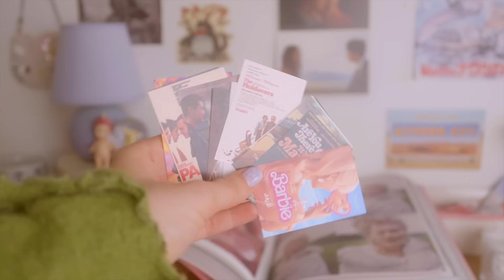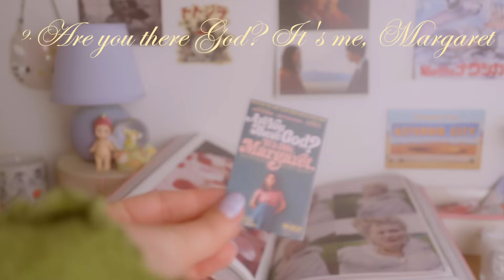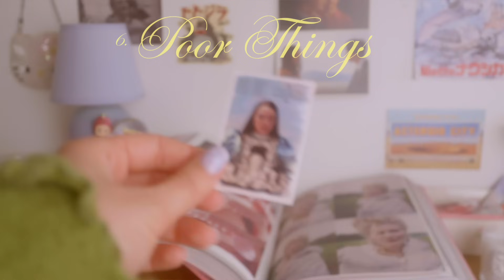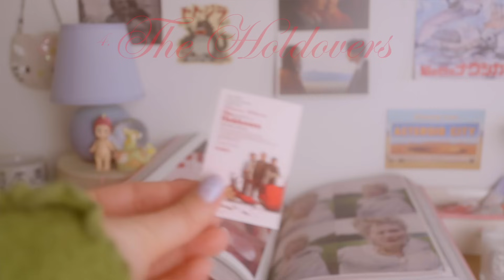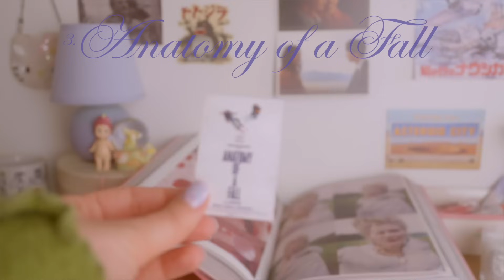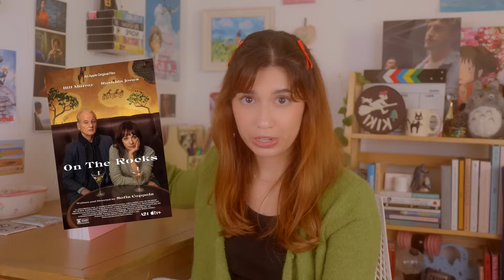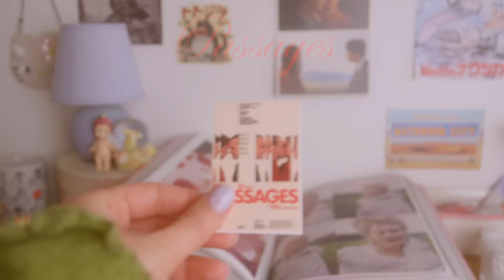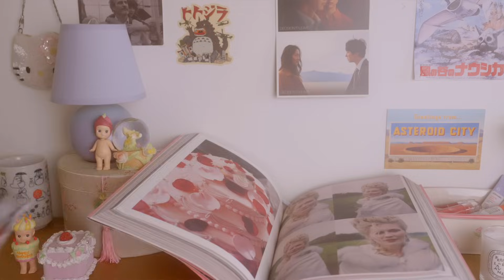My Top 10 Movies of 2023 ✨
my favorite time of the year has come because there's usually so many great movies around this season. here's my list of the top 10 movies of 2023! these are of course my own choices, completely subjective BUT please let me know what are your favorites of the year as well! can't wait for oscars season, it's gonna be a tough race lol.

🪽 The Boy and The Heron | Miyazaki's best movie?

☁️  Support me giving me a Super Thanks if you enjoy my content and my channel 💕

📼 Cinemonika 📼 (previously A little bit of Monika)

In my channel you will find me talking about:

◦  FILM DISCUSSIONS
◦  MOVIE RECOMMENDATIONS
◦  VLOGS
and more!